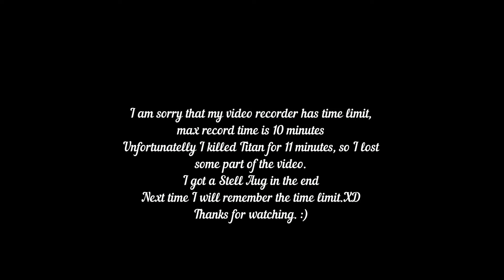Melee weapon vs Titan - DeadFrontier April.27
Hey everyone! I'm Chris You from Taiwan.
At first I would like to say that I'm such s stupid that always insists on using melee weapons to kill bosses. XD

As you can see from the video, my health is really low at the beginning, it's "Dangerous", which means I can't take any hit from Titan or I'll DIE immidiately!
So it's really exciting for me to record this video. LOL

Unfortunately I can't record the end about Titan's death, because I ran out of time( the free version of software has 10 minutes limit)
I felt so frustrated when I found the video has lost some part. :((

Next time I will remember the time limit XD